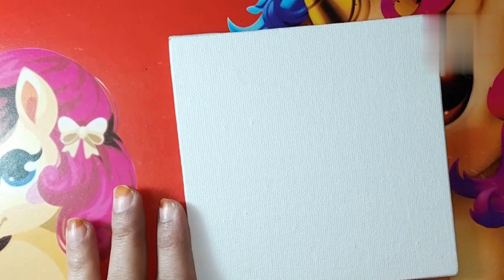Pathway Landscape Painting | Acrylic Painting Tutorial | Trees Pathway Painting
Hello friends.

In today's video learn how to paint  pathway landscspe.